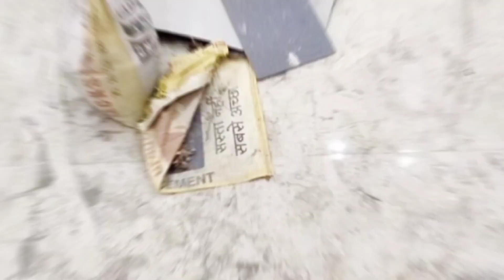फिर नहीं मिलेगा (12 का Frant)30 गज मे 2 मंजिल नया मकान सिर्फ 5लाख Dp में || jad se makanin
फिर नहीं मिलेगा 30 गज 2 मंजिल नया मकान सिर्फ 5 लाख  Dp में ||  jad se makanin

Namaskar Dosto...!

main Lakshay Suneja
दिल्ली एनसीआर में सबसे सस्ते प्लॉट और संपत्ति के बारे में एक और दिलचस्प वीडियो के साथ फिर से वापस आ गया हूं।

📍office location
PLOT NO 44, GROUND FLOOR  SHOP MOHAN GARDEN, BLOCK-S UTTAM NAGAR NEW DELHI 110059

 30 गज जड़ से मकान 2 मंजिल
( price only 30 Lakh 90000)